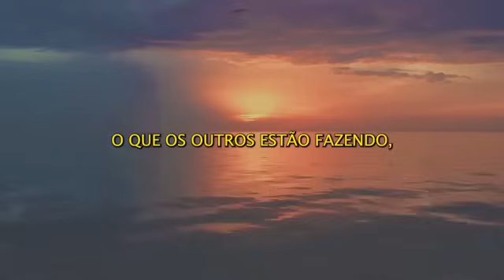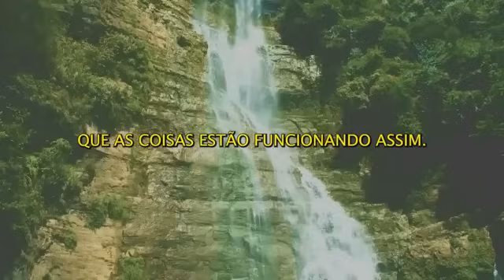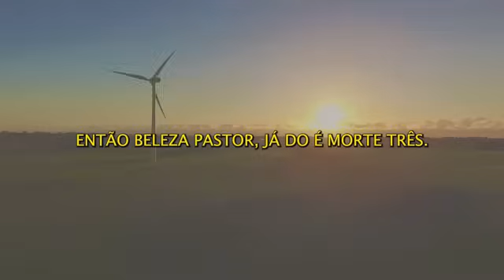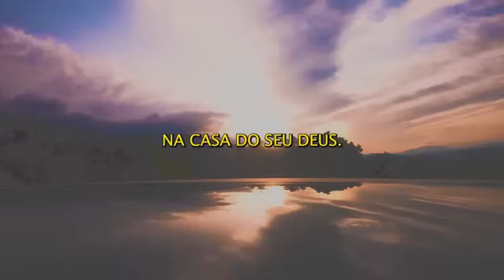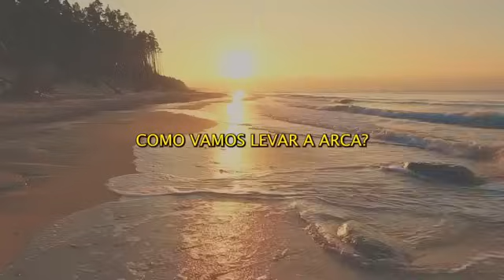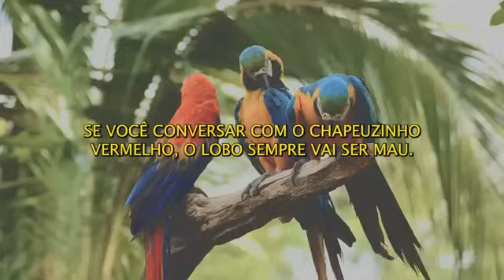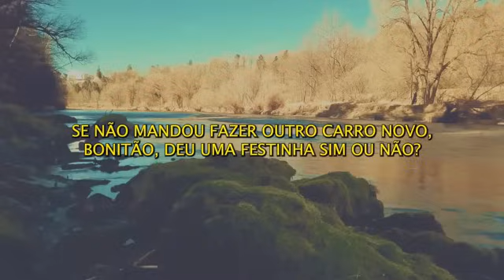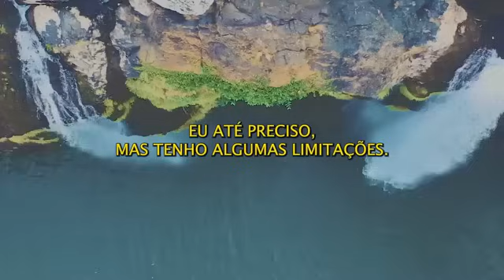Cláudio Duarte - O SEGREDO PARA SER UM VENCEDOR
O Pastor Cláudio Duarte traz em um sermão super divertido e descontraído, reflexões profundas sobre a vida. Neste sermão ele vai te mostrar qual é o segredo para ser um vencedor. Muitos buscam essa compreensão. Muitos buscam esses passos. Este vídeo é para você que está determinado a ser um vencedor.

Não perca este sermão do Pastor Cláudio Duarte e saiba como viver uma vida repleta de paz, prosperidade e saúde. O pastor Cláudio Duarte te incentiva neste sermão a receber as bênçãos do céu e a evitar os erros.

Neste canal você vai ouvir os poderosos sermões do Pastor Cláudio Duarte, um homem que Deus tem usado para abençoar esta nação. Não se esqueça de se inscrever, curtir, deixar seu comentário e compartilhar com quem você ama.